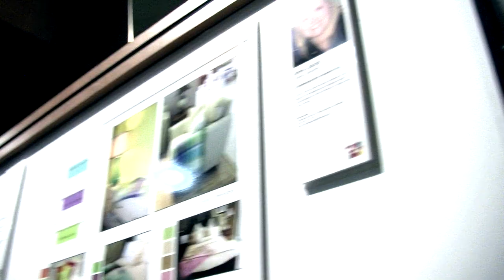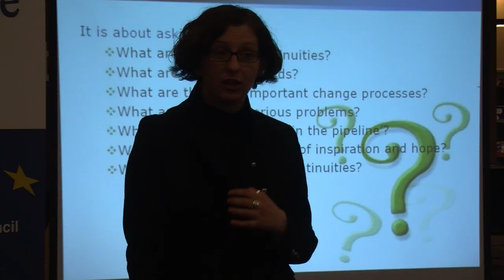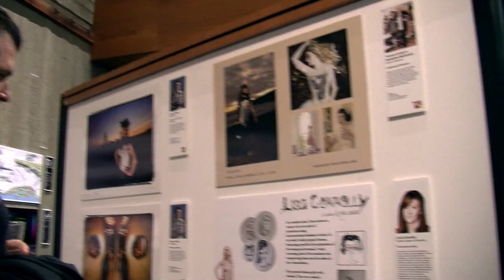Marcus Notley presents DESIGN WEEK WATERFORD 2010 - 'A Vision for Our Future'.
Welcome to  Design Week Waterford 2010 - 'A Vision for Our Future'.
Design Week is an annual, week long celebration of design, which takes the form of a series of events throughout Ireland.
Design Week Waterford was back again in 2010 after the success of our first ever series of 'Design Week' events in 2009.

'A Vision For Our Future' was the theme of the 2010 Design Week in Waterford, which ran from 1st to 7th November, with a number of events scheduled around this subject. Marcus Notley Product Designers & Innovators hosted Design Week Waterford again having teamed up with Marla.ie and Design Inch to make the 2010 events even bigger and better. The aim is to provide a platform to showcase to businesses and the wider public the latest achievements of the design community of Waterford and to promote the South East of Ireland as a destination for sourcing the creative industries.